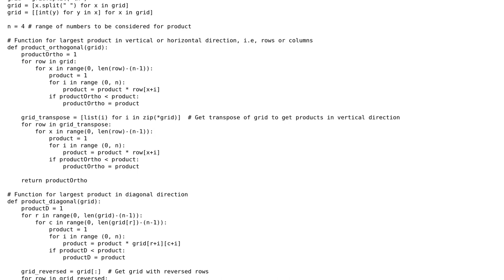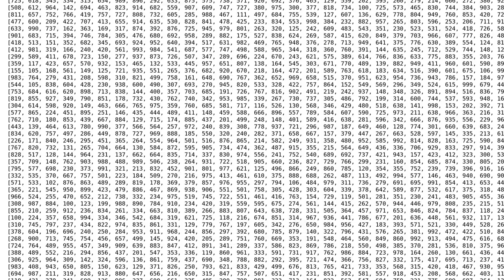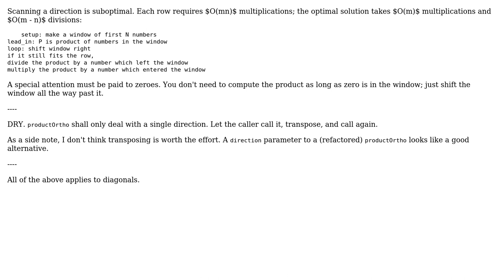Code Review: Generalized Project Euler #11 in Python: Largest product in a grid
With thanks & praise to God, and with thanks to the many people who have made this project possible! | Content (except music & images) licensed under CC BY-SA | Music | Images & others | With thanks to user vnp user Jamal user Amey Dahale and the Stack Exchange Network Trademarks are property of their respective owners. You are responsible for your own actions.